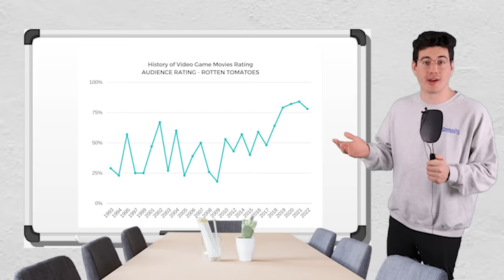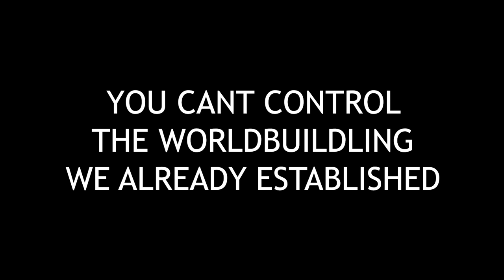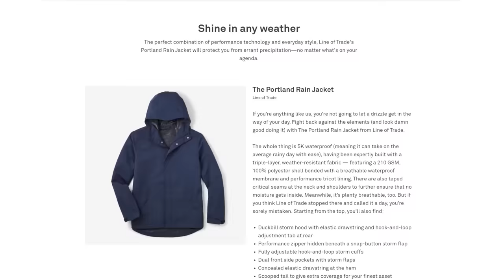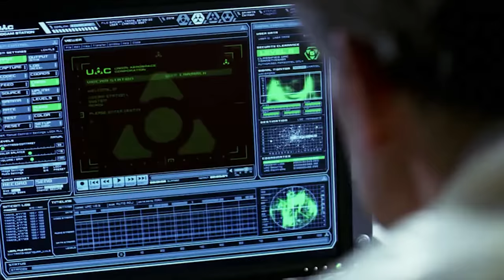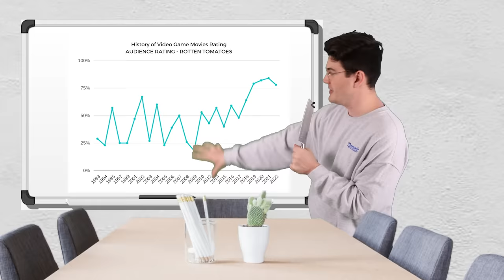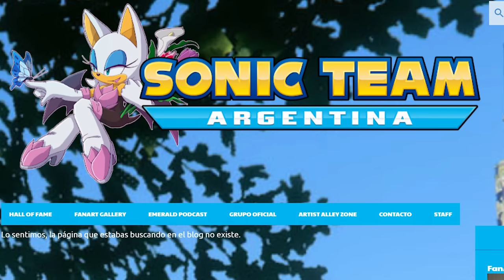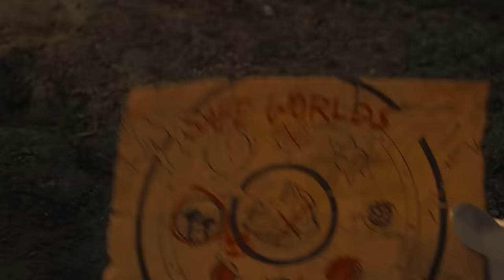Why Do (Most) Video Game Movies Suck?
Have a suggestion for a new video? Submit it here!

Outro: Pls Proceed by Baron Grand

If you are reading this, comment: "Man, that footage of Sonic doing taxes was a crazy thing to add to the movie, though! He's a hedgehog! He doesn't owe taxes!"